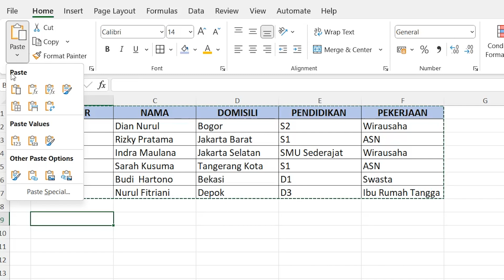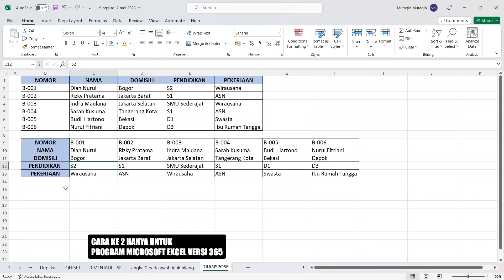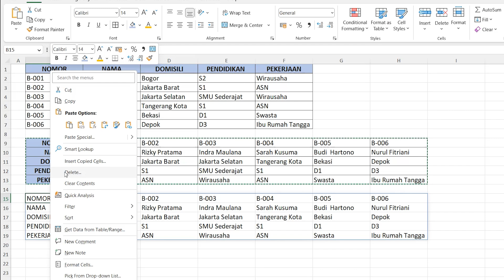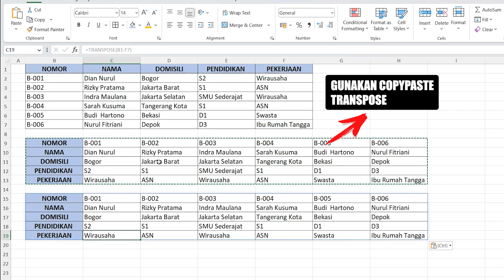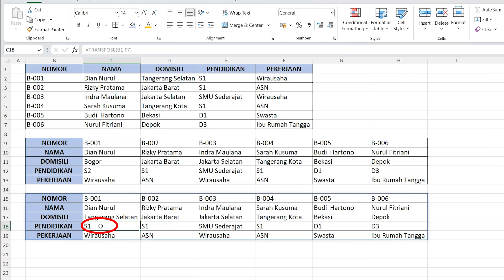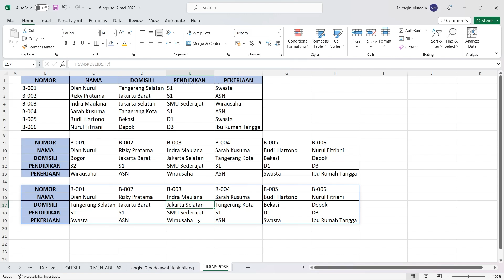Fitur dan Fungsi TRANSPOSE di Excel , Mengubah Orientasi Data dari Kolom ke Baris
Fitur TRANSPOSE di Excel merupakan alat yang sangat berguna untuk mengubah orientasi data dari kolom ke baris atau sebaliknya. Dengan menggunakan TRANSPOSE, pengguna dapat dengan mudah mentransposisi data dan mengubah tampilan lembar kerja sesuai kebutuhan. Fitur ini sangat membantu dalam menganalisis dan memvisualisasikan data yang disusun dalam format yang berbeda. Dengan menggunakan TRANSPOSE, pengguna dapat menghemat waktu dan upaya dalam mengelola data dengan cepat dan efisien.